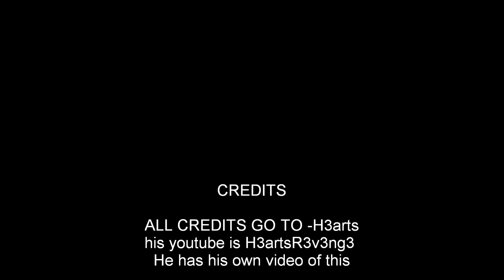Combat arms crashing the server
his youtube go and sub! he makes great gun reviews!